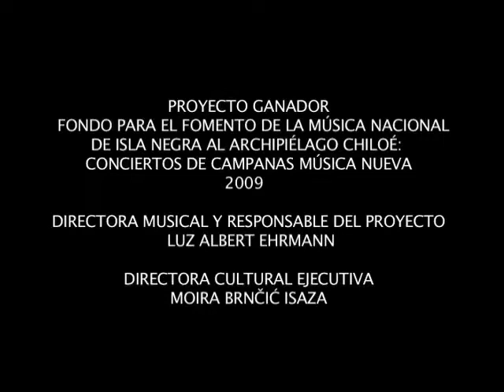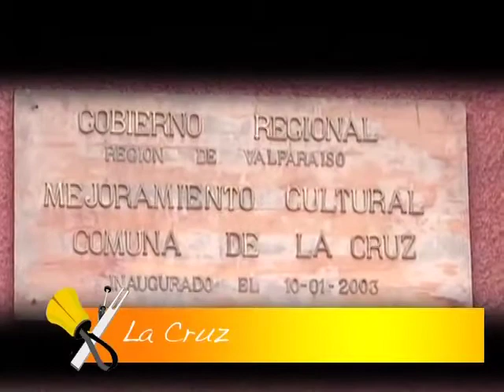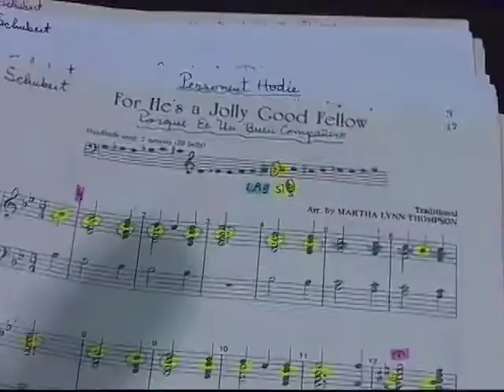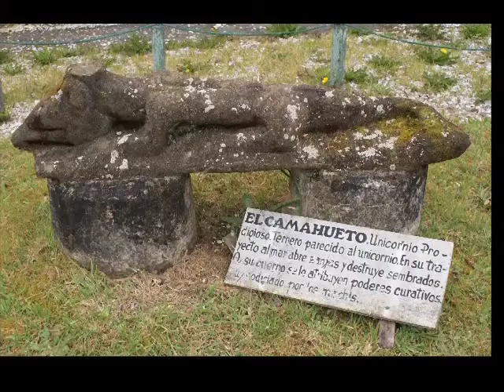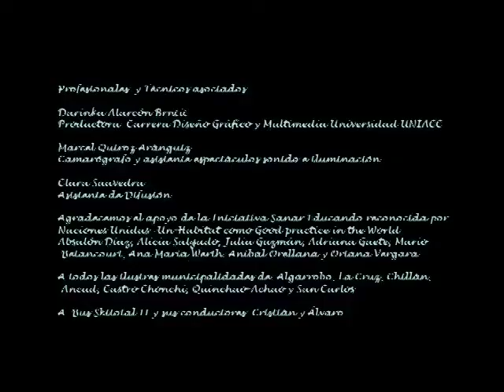CONJUNTO CAMPANAS DE ISLA NEGRA 2009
"DE ISLA NEGRA AL ARCHIPIÉLAGO CHILOÉ: CONCIERTOS DE CAMPANAS MÚSICA NUEVA"

PROYECTO GANADOR DEL FONDO PARA EL FOMENTO DE LA MÚSICA NACIONAL 2009
Itinerancia por las regiones de Valparaíso, Bió.Bío y de Los Lagos. Comunas de: Algarrobo, La Cruz, San Carlos, Chillán, Ancud, Castro, Chonchi y Quinchao-Achao (Chiloé).

Dirección Musical: Luz Albert Ehrmann
Dirección Cultural Ejecutiva: Moira Brnčić Isaza